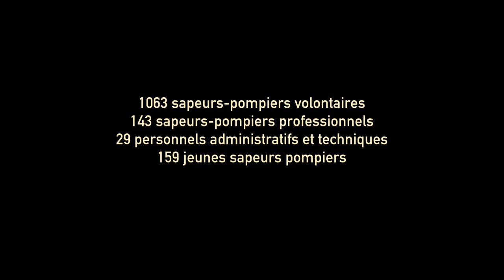Inauguration de l'état major Louis PINTON du SDIS de l'INDRE 36 le 22 octobre 2018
Film présentant l''inauguration de l'Etat-major baptisé "Louis PINTON" du Service Départemental d'Incendie et de Secours de l'Indre le 22 octobre 2018